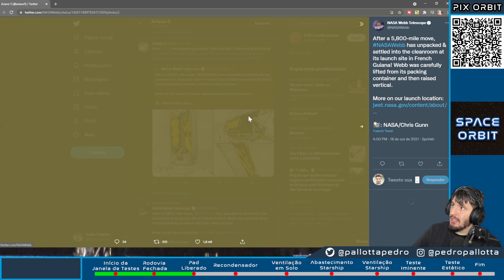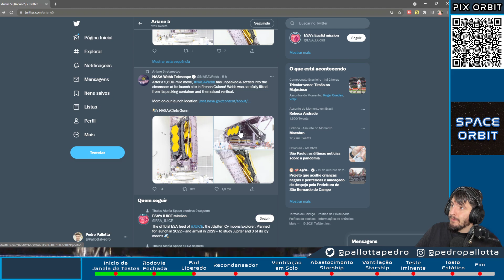Telescópio James Webb Começa a Ser Preparado para Lançamento!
Depois de muito anos de espera, começa a preparação para o lançamento do mais importante telescópio de todos os tempos. O James Webb foi desembalado em Kourou, Guiana Francesa, sendo o unboxing mais caro da história!